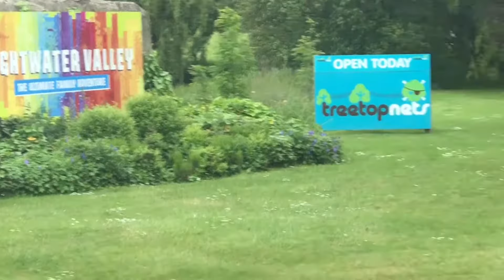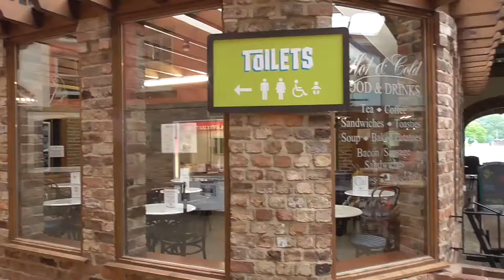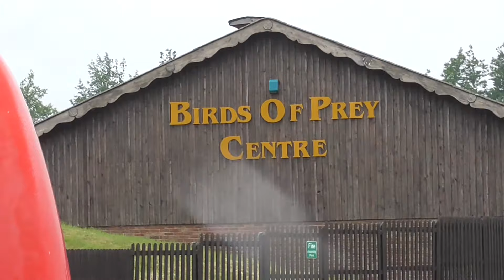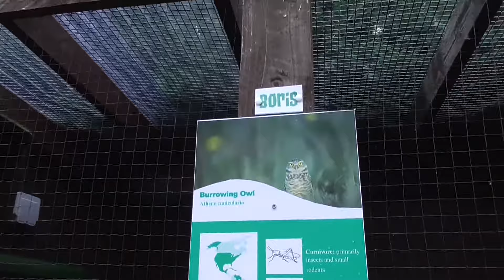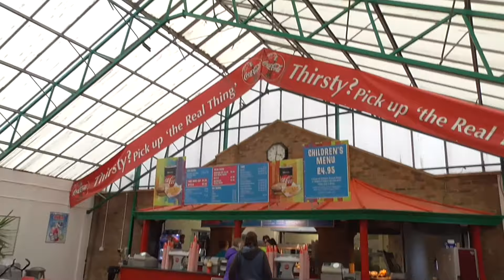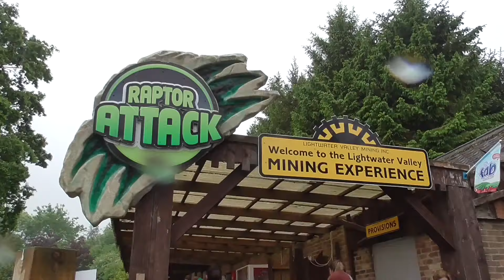Exploring LIGHT WATER VALLEY FULL TOUR. Yorkshire theme park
We had a trip out to Light Water Valley this may half term. Very enjoyable day. Not too busy and plenty of new attractions